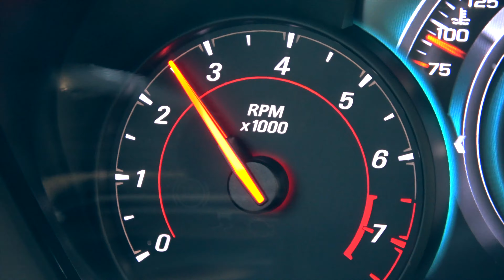Naughty or Nice SHE DONE ME WRONG Carol the Bells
Been another incredible year! and I would like to thank everyone who made this year a very special one at that.

The people that left early in the morning for the car meets! The sponsor for setting me up with some of the finest mods a car can have. The Subscribers and viewers on Youtube, Instagram and Facebook for all of the support and encouragement.

Sticker Mule is where I buy all of my channel stickers get a discount